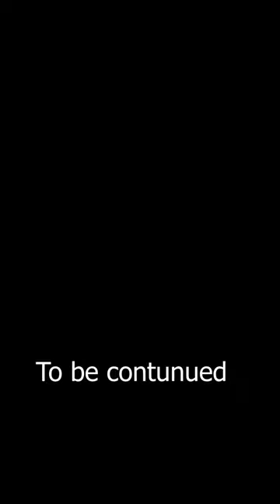Cute cat looking for a kittens sad cat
Cute cat looking for a kitten

Every cat has a unique personality just like humans, some are cute and lovely, others are hot tempered and impatient, others harmful and violent, and so on. In this channel I am trying to show as much traits as I can. Sometimes I upload funny edited videos with special music and effects in order to convey a certain message, other times just raw videos to show the cats as they are. I also film my cat Blanca (cute white cat)